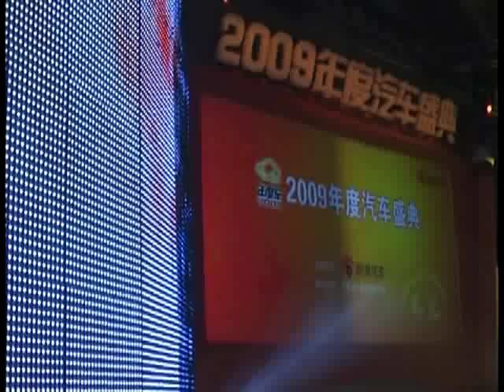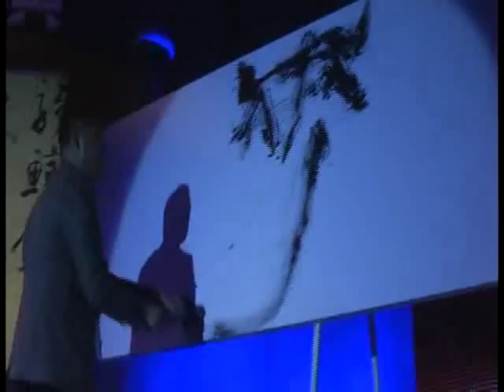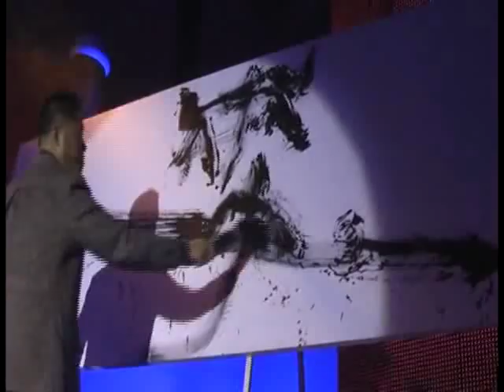【2009新浪年度汽车盛典（魏立刚演绎概念车LOGO）】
2009新浪年度汽车盛典现场，国际著名抽象主义艺术家、中国现代书法学会副会长、洛克菲勒基金会奖获得者魏立刚登台进行书法表演，创作了一款概念车LOGO，并发表创作感言。